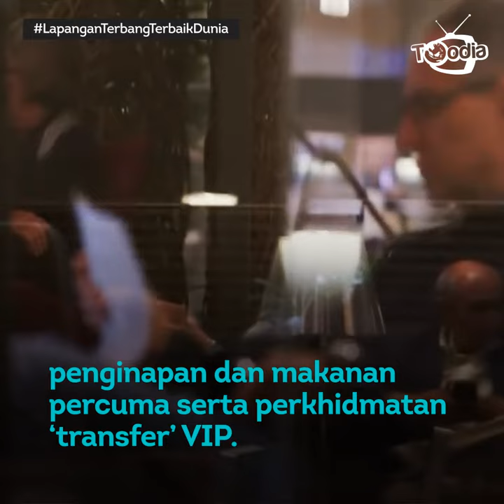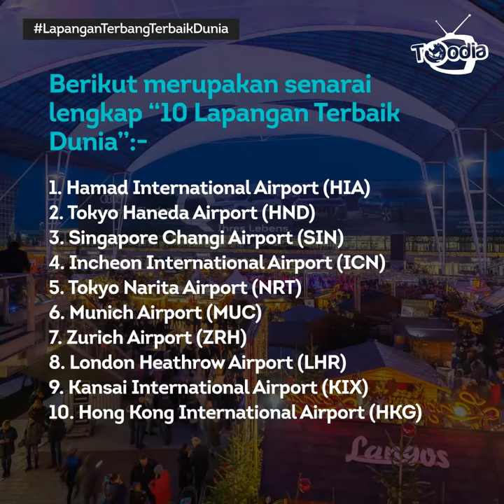Setelah Seabad, Airport Changi Dikalahkan!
Untuk pertama kali setelah hampir seabad, Lapangan Terbang Changi Singapura kehilangan tempat teratas dalam senarai lapangan terbaik dunia Skytrax. Siapakah yang mengalahinya?